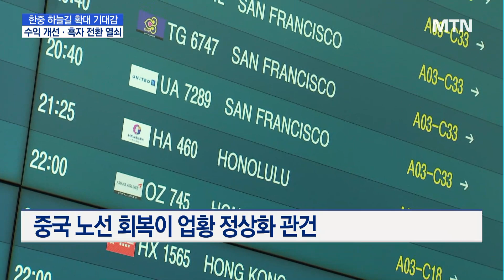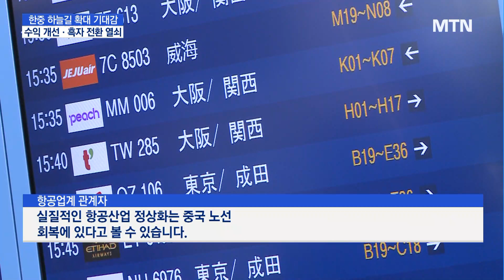중국 노선이 흑자 가른다 …中 하늘길 확대에 항공업계 기대 / 머니투데이방송 (뉴스)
03/06 MTN 핫라인 5

한국과 중국을 오가는 하늘길이 이달부터 점차 넓어집니다. 중국 노선은 일본과 함께 항공업계의 핵심 수익 노선으로 꼽히는데요. 중국 노선의 대대적인 증편을 앞두고 항공업계의 기대감이 커지고 있습니다. 김주영 기자입니다.